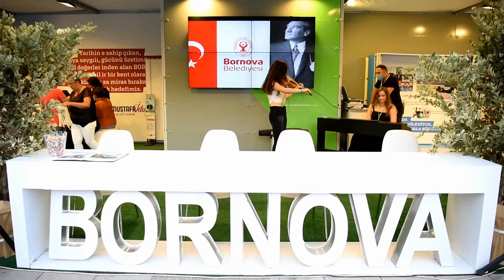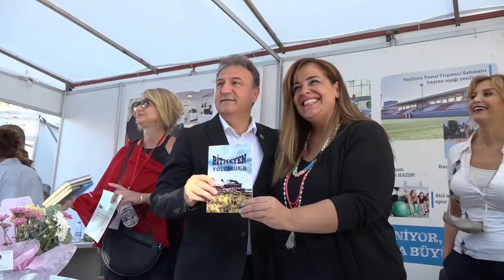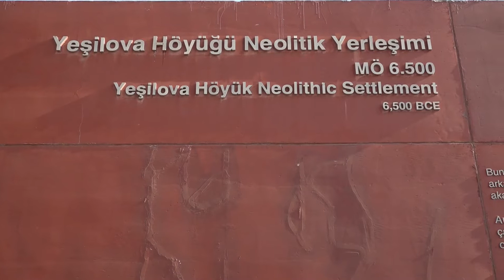Bornova 2021’de kültür etkinlikleri ile renklendi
Bornova Belediyesi, 2021 yılında birbirinden renkli etkinlikler, kurs, tiyatro ve sergilerle pandemiye rağmen Bornovalılara dolu dolu bir yıl yaşattı. Tedbirlere uyularak düzenlenen etkinlikler Bornovalılara moral oldu. Koronavirüs salgını nedeniyle zor bir yılı daha geride bıraktıklarını ifade eden Bornova Belediye Başkanı Dr. Mustafa İduğ, “Her zaman vatandaşlarımızın yanında yer aldık. Kısıtlamalarda online sürdürdüğümüz aktivitelerimize normalleşme sürecinde yüz yüze devam ettik. Bu kapsamda 45’i online olan 146 etkinlik gerçekleştirdik. Böylece Bornovalıların daha çok hayatın içinde yer almasını sağladık” dedi.

Fiziki ve sosyal yatırımların yanında kültür ve sanat alanındaki etkinliklerle de vatandaşların ihtiyaçlarını karşılayan Bornova Belediyesi, 2021 yılında da hız kesmedi. Bu kapsamda geçtiğimiz yıl içinde düzenlenen14’ü yüz yüze olmak üzere 27 panel ve söyleşiyle Bornovalılar alanlarının uzmanlarıyla bir araya geldi. 4’ü online olan 14 etkinlikle sanat ve bilim dünyasının unutulmaz isimleri ile önemli tarihi olaylar anıldı. Milli Bayramlar, özel gün ve haftalar kapsamında 25 konser, tören ve gösteri gerçekleşti. Bunların 13’ü pandemi nedeniyle online yapıldı. Ayrıca Bornova Belediyesi, 9 ayrı resim ve fotoğraf sergisine ev sahipliği yaparken, 12’si Bornova Belediyesi Şehir Tiyatrosu’na ait olmak üzere 17 oyun sahnelendi. 2’si online 7 belgesel ve film gösterimi etkinliği yapıldı. Özellikle kadın ve çocuklara yönelik 7’si internet üzerinden 13 atölye çalışması gerçekleşti.

 Bornovalılar etkinliklerde buluştu

 İzmir Enternasyonal Fuarı, Golden City Awards 2021ve Travel Turkey’e katılım sağlanırken, ‘Kadın Emeği Pazarı’, ‘2.Bornova Kitap Günleri’ ile ‘Yeni Yıl Hediyelik Eşya Günleri’ düzenlendi. Bornova Belediyesi gezici matematik ve sağlık etkinliklerini de vatandaşlarla buluşturdu. Nostaljik Açıkhava Sinema Günleri ve Yaz Konserleri ile Bornovalılara açık havada eğlenme fırsatı sundu.

 Tuna Kiremitçi, İdil Biret ve Sevil Atasoy gibi ünlü isimlerin de yer aldığı Kitap Günleri’ne 70 yayınevi katılırken 237 yazar okurlarıyla biraraya geldi. 402 imza günü ve toplam 101 atölye, konser, dinleti ve dans gösterisi gerçekleşti.

 Her alanda eğitim

 Bornova’nın kültür kenti kimliğini ortaya çıkaran etkinliklerin yanında eğitim alanında da hız kesilmedi. Dijital Sınıf ve Belgem ile öğrencilerin yanında yer alınırken, bilim eğitimleriyle de çocuklara bilim sevgisi aşılandı. Hobi ve Beceri Edindirme Kurslarında da vatandaşların boş zamanlarını değerlendirerek  sanata yönelmesi sağlandı. Kurslarda eğitim alan bin 321 Bornovalı, eğitimler sonunda sahneye çıkmanın ve eserlerini sergilemenin heyecanını yaşadı.  Ayrıca Bornova Belediyesi bünyesinde yer alan 7 kitaplığa 325 yeni üye eklenirken, bin 292 yeni kitap raflardaki yerini aldı.

 Çocuklar özel organizasyonlar

 Minik Bornovalılar için de farklı projeler gerçekleştirildi.  Bornova Belediyesi, resim ve Satranç yarışmaları ve tatil etkinlikleri hazırlayarak çocukları tiyatro ve atölyelerde buluşturdu. Kitap okumayı sevdirmek ve okuma alışkanlığı kazandırmak için de çocuk kitabı yazarlarını miniklerle buluşturdu.

 Tarihi mekanların ziyaretçileri artıyor

 İzmir’de yaşamın 8 bin 500 yıl önce Bornova’da başladığını kanıtlayan buluntuların ortaya çıkarıldığı Yeşilova Höyüğü Ziyaretçi Merkezi bir yıl içinde 5 bin 364 kişiyi ağırladı. Mustafa Kemal Atatürk’ün İzmir’e ilk baktığı yer olan Belkahve‘de bulunan Ata Anı Evi’ni bir yıl içinde 5 bin 189 kişi ziyaret etti.